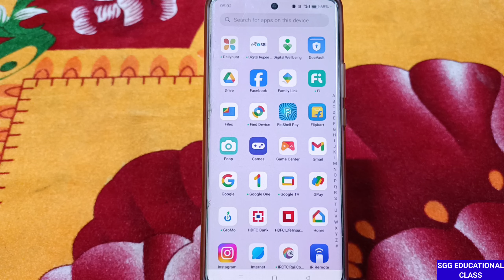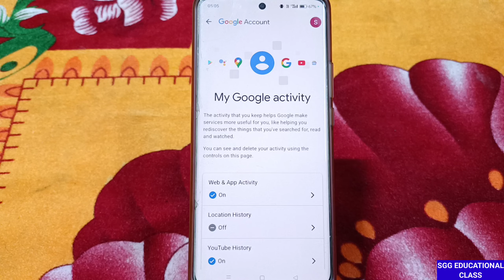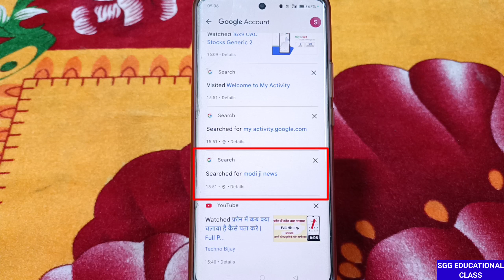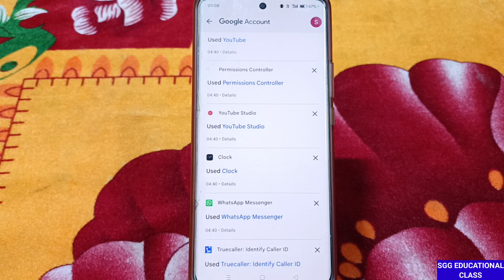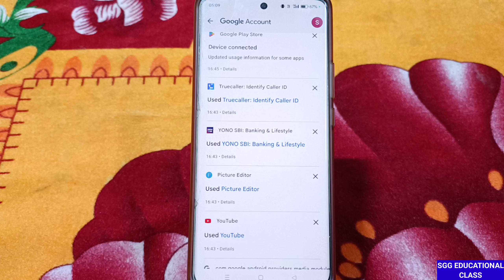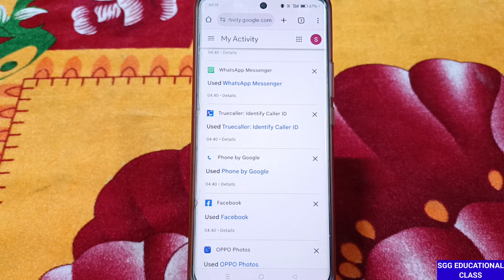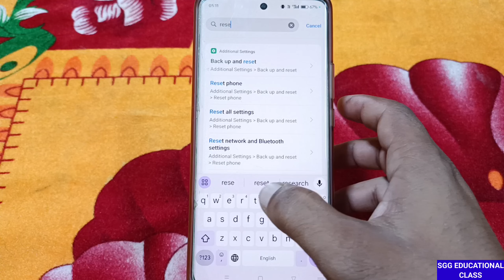Phone Hack Hai Ya Nahi Kaise Pata Kare | Gmail Important Feature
Dear friend's
is video me Phone Hack Hai Ya Nahi Kaise Pata Kare | Gmail Important Feature | Phone Hacked Symptoms 2024. So aaplog video ko complete dekhe aur jo bhi steps btayae gaye hai usko follow kare. is step ko follow kar ke aap pane phone ke bare me pata kar sakte hai ki aapka phone hack hai ya nahi. So aaplog video ko like aur share jarur kare. Thank You

TOPIC COVERED
sgg educational class
gmail important feature
phone hack hai kaise pata kare
mobile hack hai ya nahi kaise pata kare
phone hack hai ya nahi kaise pata lagaye
phone hack hai ya nahi kaise pata kare
phone hack hai kaise pata lagaye
how to check full phone history
phone ki history kaise dekhe
mobile me kisne kya dekha hai kaise pata kare
How To Check Mobile Hack Or Not